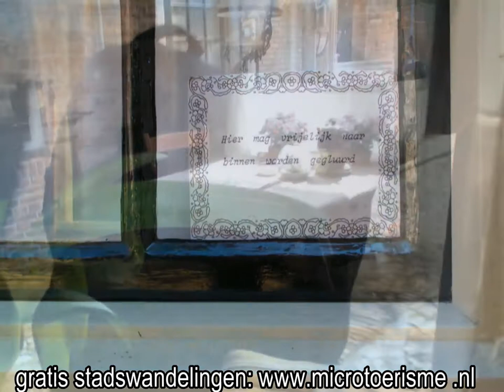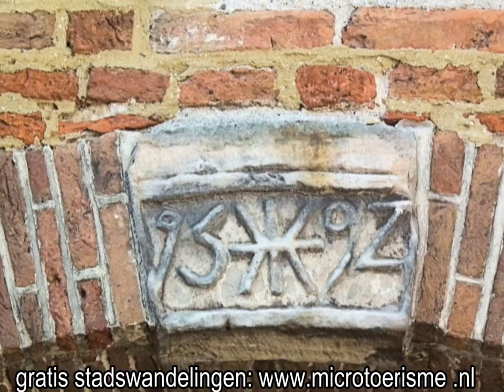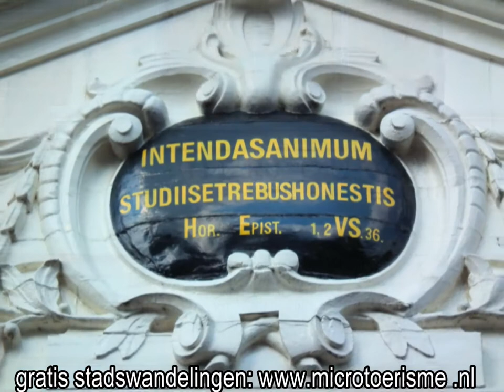ZichtOp Elburg (NL)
Prachtig gelegen aan de randmeren, vlak bij de nieuwe polder Oostelijk Flevoland, ligt tussen Zwolle en Harderwijk één van Nederlands meest bezienswaardige oude stadjes: Elburg. Omringd door prachtige wallen, visrijke grachten en brokkelige stukken stadsmuur ligt daar het oude plaatsje waarvan gelukkig nog zoveel is bewaard gebleven. Veel van de straten en steegjes ademen nog de sfeer der middeleeuwen, het tijdperk waarin Elburg is geworden tot wat het naar de vorm ook nu nog is.

Prachtige geveltjes, zwijgende ambassadeurs van vermaarde bouwstijlen, niet om gemotoriseerd langs te razen, maar gebouwd voor de voetganger met gevoel voor harmonie. Gebouwd voor de mens die nog tijd heeft om te kijken en zich te verwonderen over de lijnrechte straten, over de trottoirs die zijn opgebouwd uit zwarte en witte steentjes die te zamen figuren vormen die iets te zeggen hebben over de symboliek uit vroegere tijden of over het beroep dat de eigenaar ervan uitoefende of soms nog uitoefent. Gebouwd voor hen die nog tijd hebben om zich een beetje gelukkig te voelen bij het zien van rijk geornamenteerde deuren en fraaie gevels, bij het zien van een statige Vispoort, schitterende doorkijkjes en intieme hofjes; kortom voor hen die zich er over verheugen dat er nog zoveel te zien is in de oude kern van Elburg.